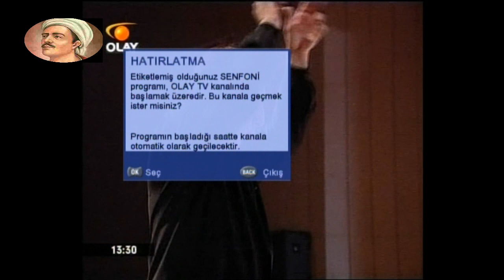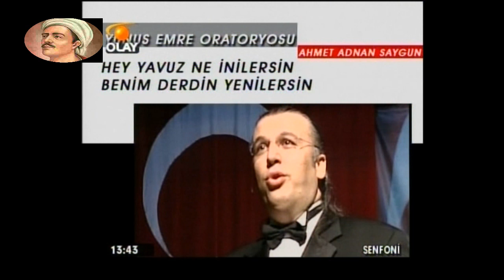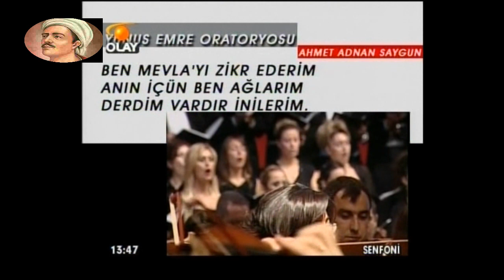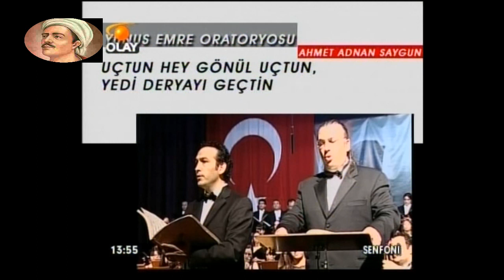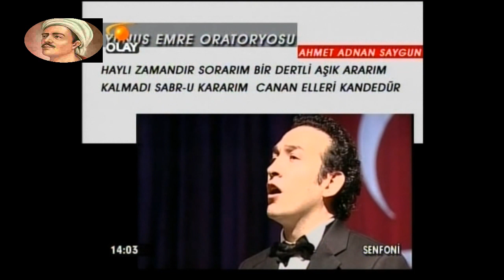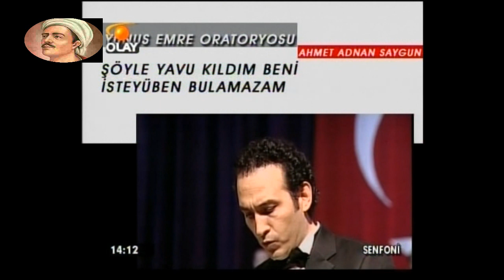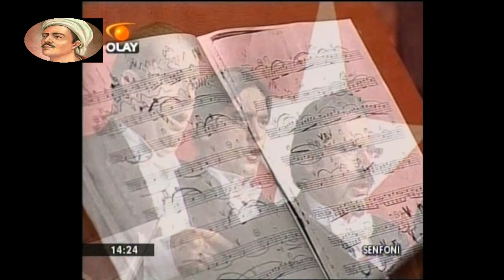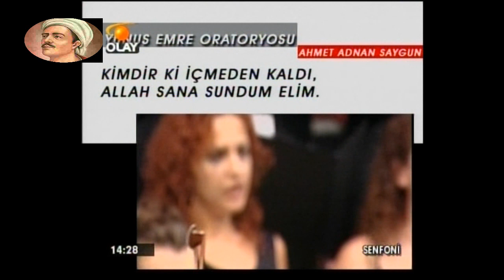A.A.Saygun -Yunus Emre Oratoryosu - Bursa Senfoni Orkestrası & Antalya Devlet Opera ve Balesi Korosu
2007 tarihinde yapılan konserin  orkestra şefi Naci Özgüç, Solistler :
Şebnem Algın,                    Mezzo
Nurdan Küçükekmekçi     Soprano
Ayhan Uştuk                       Tenor
Tuncay Kurtoğlu                 Bas